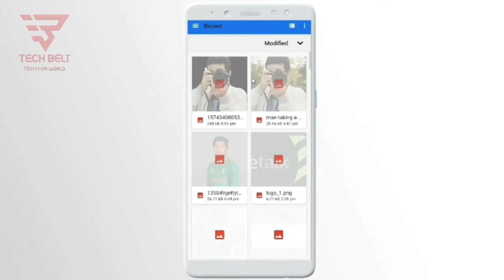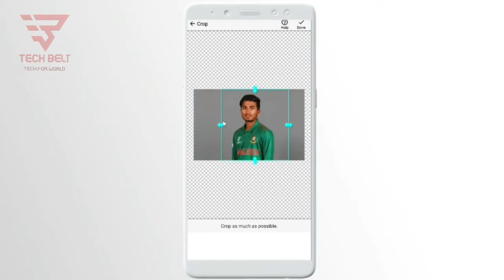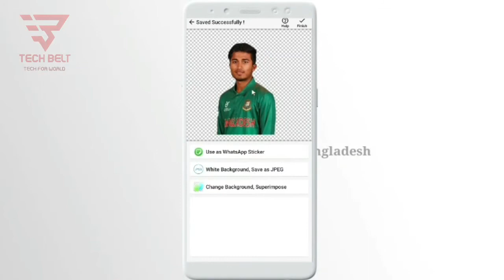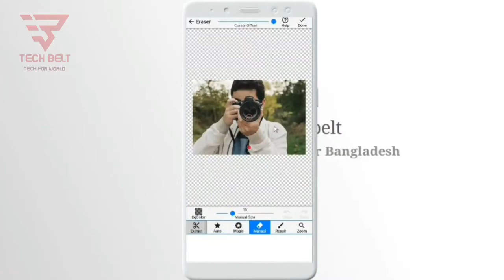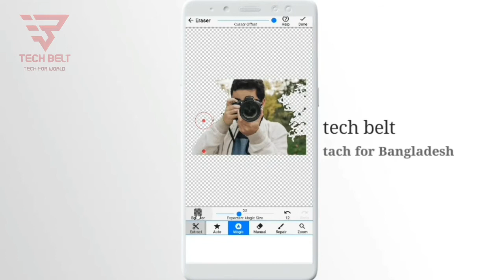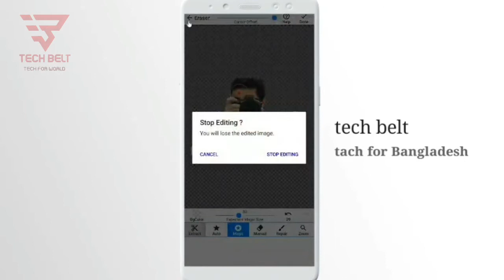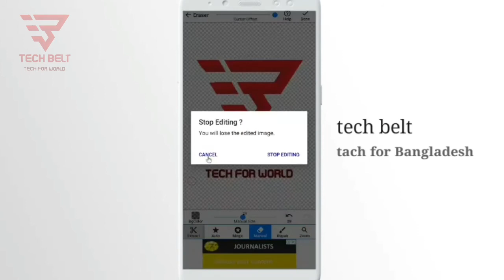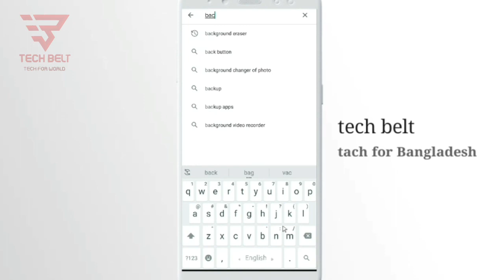Remove background by Android bangla (Master class 2020)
মোবাইল দিয়ে ছবির ব্যাকগ্রাউন্ড রিমুভ করুন A to Z বিস্তারিত—

Welcome to "Tech Belt" channel. I always trying give some something special tips and tricks of android. How you can best use of your android.I also Upload video about how you are a best youtuber using android mobile. So I hope you enjoy my video and learn something from my channel.

আমার অন্যান্য ভিডিওগুলো দেখতে ক্লিক করুন